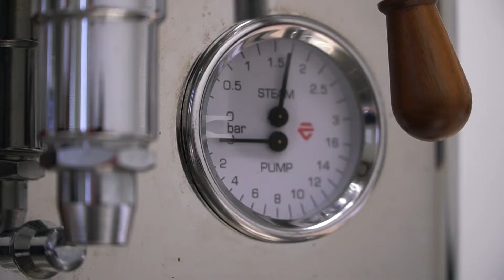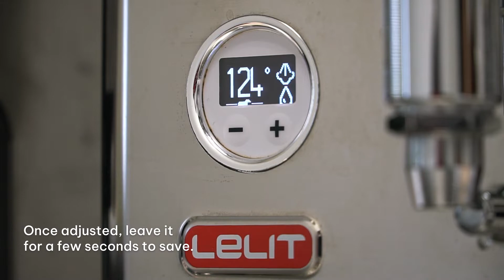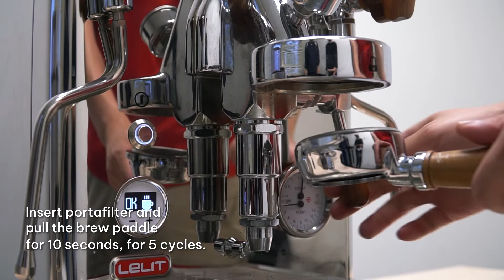Basic Troubleshooting Guide: Lelit Bianca V2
Bianca is the espresso machine that represents the highest technology and design of Lelit product range. A unique and precious machine that will satisfy you with its technical features and aesthetical qualities.

Features:
• Paddle – Manually control every single phase of the coffee extraction to obtain the best possible result for every cup.
• LCC (Lelit Control Center) – Allows the user to control all the machine parameters, such as the
temperature regulation for the coffee extraction, steam delivery and pre-infusion times for that perfect cup for everyone.
• PID – PID boiler controller for both coffee and steam.
• Dual Boiler – Two separate boilers, one for steam and hot water delivery and one for coffee extraction, to achieve a higher temperature stability and simultaneous delivery of coffee and steam.

Specifications:
• Dimension: 29cm x 40cm x 40cm (+8.5cm if using the tank)
• Rotative Pump Motor: 150W
• Voltage: 220V – 240V Single Phase
• Weight: 26.5kg
• Water Tank: 2.5L